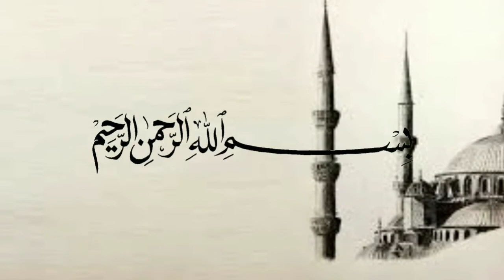Jika ini malam terakhir saya! - Ustadz Adi Hidayat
(Tag & Share Ke Sahabat Hijrah Tersayangmu ^^)